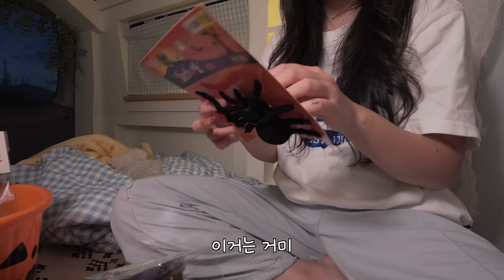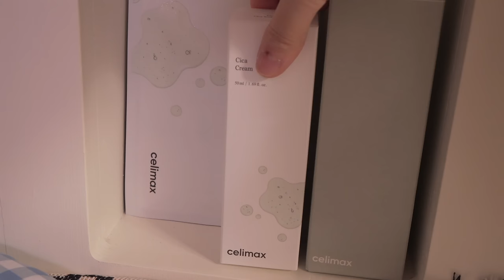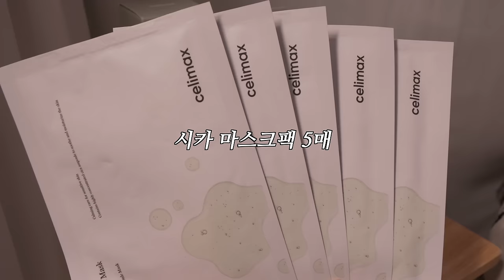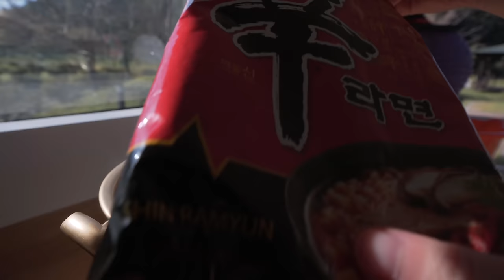컴백한 강이와 불사조에서 할로윈 차박🎃👻 / 캠핑 브이로그 / 스타렉스 자작 캠핑카 / 셀리맥스 시카패드 / 전라남도 장흥군 심천오토캠핑장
💚김선찌 X 셀리맥스 할인 이벤트💚

안녕하세요 김선찌입니다:)
오늘 영상에서는 셀리맥스 제품을 추천해 드렸는데요.
정말 좋아 기초 케어 유목민이었던 저를 정착시켜 준 찐 추천템이랍니다:)
시카 지우개 패드 하나 사용하는 것만으로도
추가 각질케어가 필요 없이 피부가 보들보들하게 유지돼서 아침 저녁으로 사용하고 있어요!
시카 지우개 패드로 정리한 피부결에 시카 흔적세럼을 사용해 수분과 피부톤까지 관리하면 더할나위 없이 좋은 조합이랍니다!
정말 추천드리니 꼭 한번 사용해보세요~

📌김선찌 추천 구성
시카 지우개 패드 본품 1개 + 리필 2개
67,000원 ➡ 34,000원 (49%▼)
(추가 증정) 시카 마스크 팩 5매/시카 수딩 크림/시카 폼클렌징 중 택1 + 휴대용 케이스

영상에 댓글 작성 후 아래 링크를 통해 참여해 주세요
- 참여 기간 : 영상 업로드~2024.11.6 (수) 오전 11시
- 당첨자 발표 : 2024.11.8 (금) 오후 8시 *김선찌 채널 커뮤니티 공지
- 선물 : 시카 지우개 패드 1개 + 시카 흔적 세럼 1개 (5명)
감사합니다💚